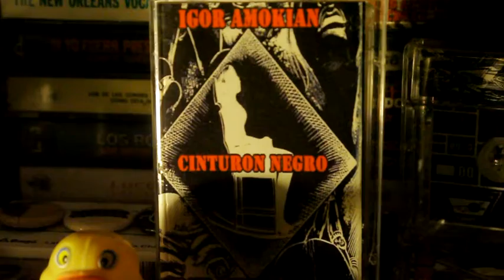Cinturon Negro-Sic Semper Tyrannis-Hidden Black Triangle+Mushin no Shin (Tapes available!)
These are some of the tapes we have for sale,let us know if you're interested
peace